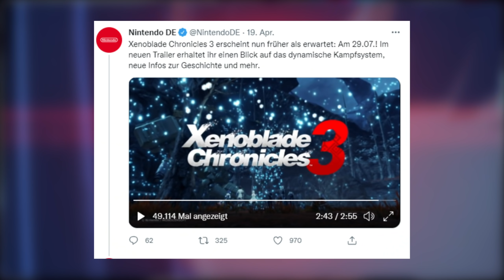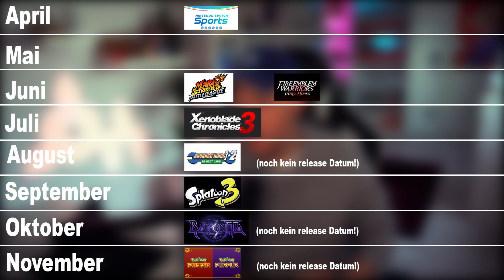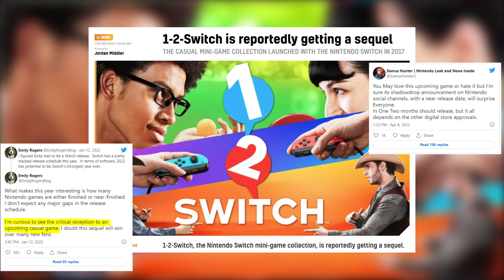Das könnte noch spannend werden 🥳 - Nintendo Switch Spiele in 2022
Nintendo wirbelt das Jahr 2022 durcheinander und veröffentlicht neue Release Daten für Exklusive Nintendo Switch Spiele, aber war es das für 2022? Ich denke nicht, was noch kommen könnte und weitere Nintendo News seht ihr in diesem Video.

2. Kanal - Let's Plays und Stream-Aufzeichnungen

❤Partner❤
10% auf alle deine Bestellungen mit dem Code: IGGIZOCKT

Hier auf dem Kanal werden wöchentlich Videos rund um das Thema Nintendo Switch veröffentlicht. Ob Nintendo Switch News, Nintendo Switch Tipps und Tricks oder auch Spiele für die Nintendo Switch. Hier dreht sich alles um Nintendo.